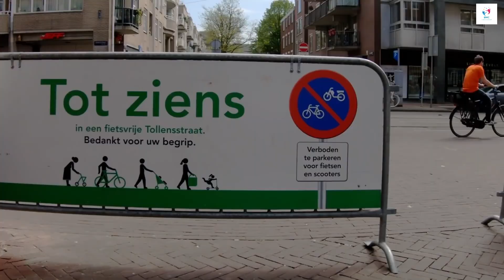40 kiến thức thực tế về cuộc sống, đất nước, con người, văn hóa Nhật Bản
40 kiến thức thực tế về cuộc sống, đất nước, con người, văn hóa Nhật Bản

Video chia sẻ 40 kiến thức thực tế về cuộc sống, đất nước, con người, văn hóa Nhật Bản nhằm giúp các bạn chuẩn bị đi du học, đi tu nghiệp có một ít hành trang cho cuộc sống tại Nhật.

Chúc các bạn luôn thành công với ước mơ của mình.

BMC Language